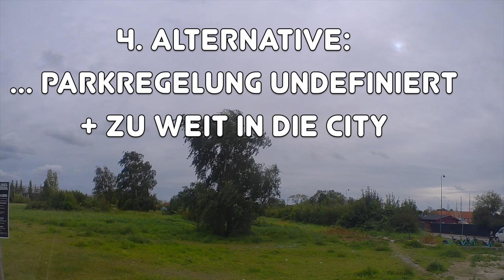Von Kopenhagen nach Odense oder vom Problem zur Lösung - Nr. 287/2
Das erste Reiseziel unseres Dänemark-Trips haben wir erreicht, nämlich Kopenhagen.
Leider bekamen wir ein Problem und mussten weiter ziehen.
In Odense wurden wir nicht nur mit einem schönen Stellplatz belohnt.